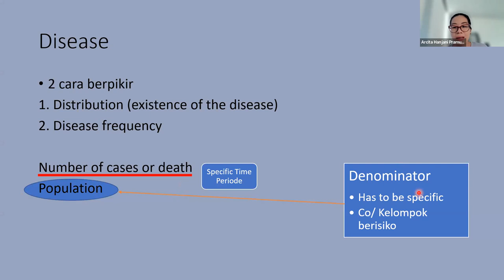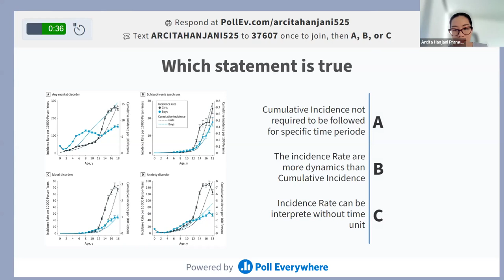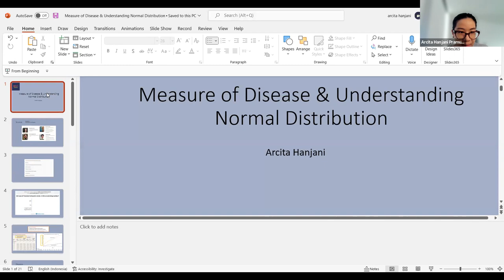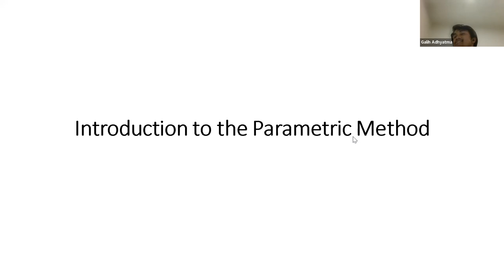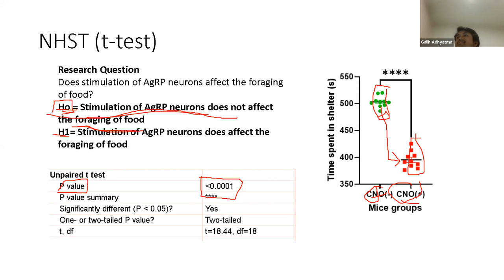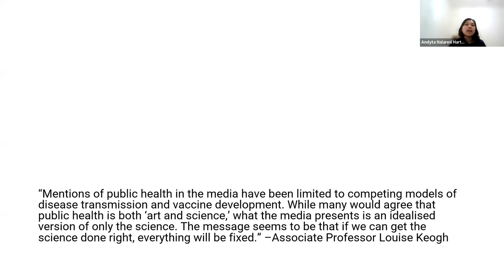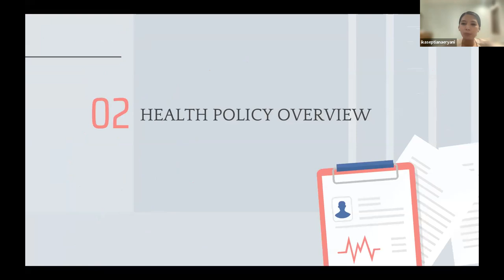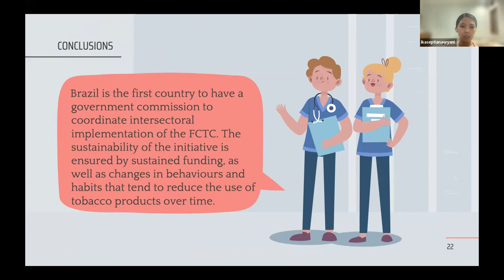MahirBacaData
Halo Teman-Teman
Disini kita membahas tentang :
1. Measure of Disease (Prevalence, Incidence, Relative Risk)
2. Apa itu distribusi normal
3. Uji Hipotesis  : Parametrik
4. Studi Kualitatif
5. Studi kasus tentang Peraturan Kesehatan

Sumber : Harvard Medical School Lecture Class from
Dr. Pamela Rist ScD
Dr.Brian Clagget PhD
Dr.Brian Healy PhD
Dr. Heather Baer ScD

Semoga membantu  sehingga kita dapat memberikan informasi sebenar-benarnya dan meningkatkan pelayanan kita terhadap pasien ataupun untuk berbagi informasi yang benar!

mohon dukungan dengan mengikuti IG kita di @arcandcoresearch. Kritik dan saran teman juga dinantikan di IG kita atau di YT. Terima kasih